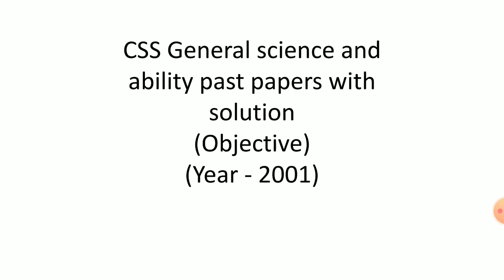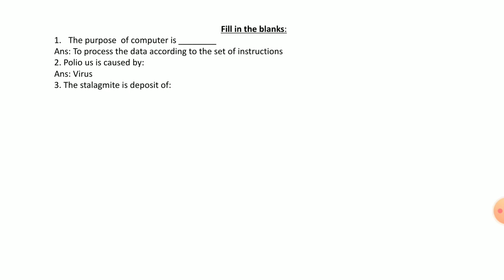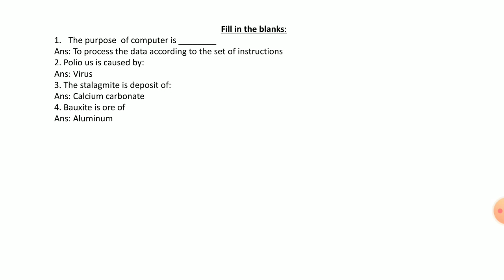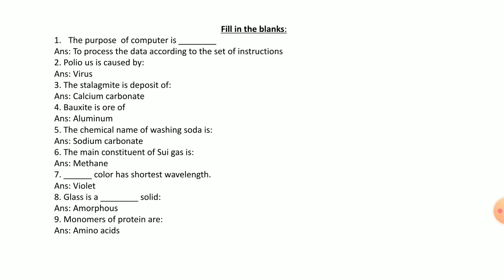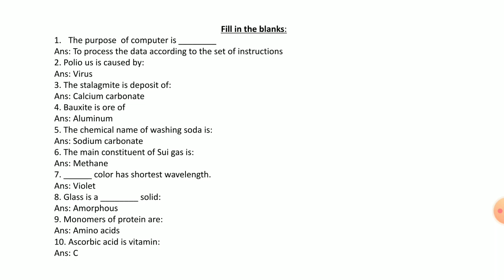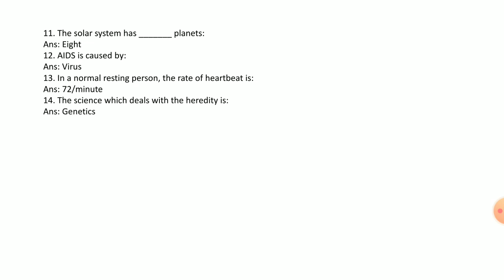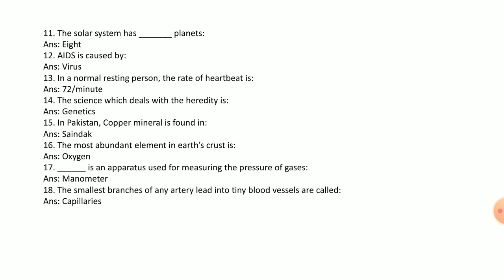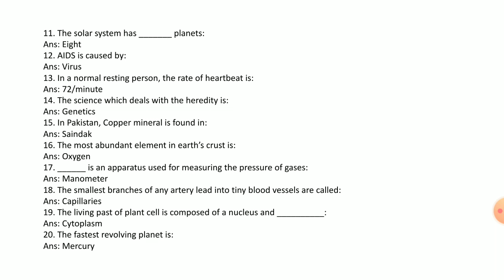CSS Past paper solution | CSS General science and ability paper year 2001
In this video, CSS general science and ability paper year 2001 is solved